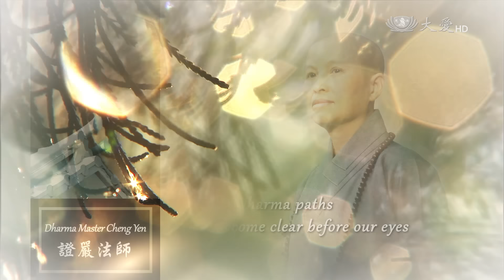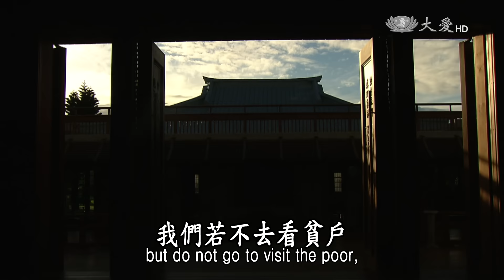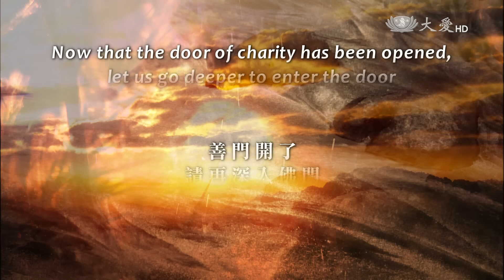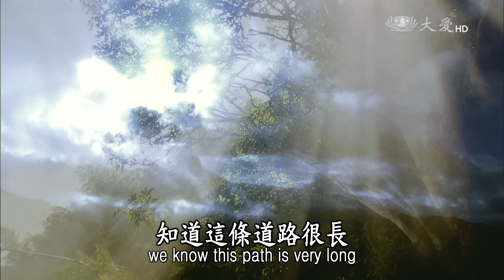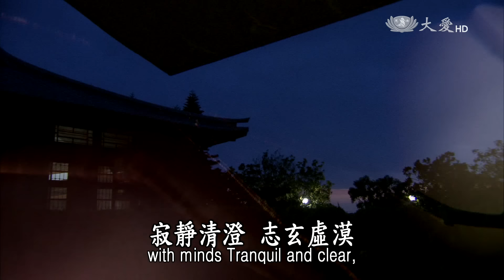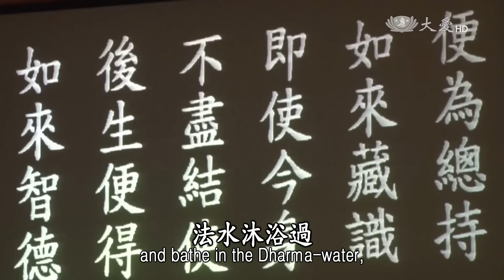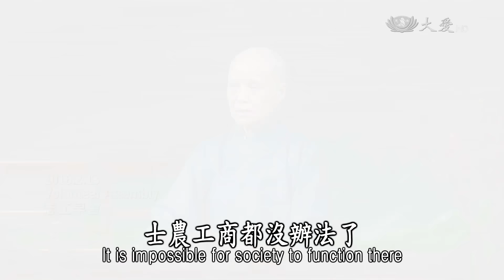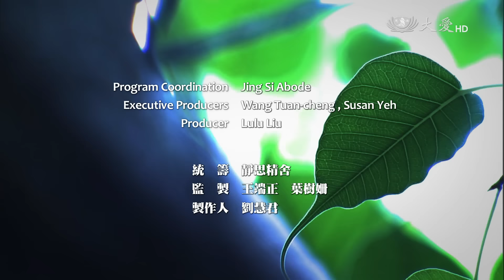【證嚴法師菩提心要】20160507 - 多用心 - 開示悟入慈濟五十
Essence of the Bodhi Mind--Always Be Mindful! Opening, Revealing, Realizing, Entering: Tzu Chi at 50

2016年，慈濟五十歲了。

證嚴法師開示：
五十年，是半個世紀長，慈濟當初什麼都沒有，從克難窮困中走過來。「靜思」兩個字，那就是靜靜地思惟。想，佛陀要來人間「開」眾生的智慧，指「示」我們方向，我們能不「悟」嗎？能不走「入」佛陀的菩提大道來嗎？所以在那個時候，我的師父輕輕地幾句話，「為佛教，為眾生」，一定有他的道理。所以因緣具足了，五十年前開始，日存五毛錢，一直到現在。

從「為佛教、為眾生」的一念初心，至今四大志業八大法印，在全球綠樹成蔭， 上人究竟如何運用佛法，走出這條既復古又創新的成佛之道？

證嚴法師開示：
我們的法門是要先知苦，要知道無常。這是入佛門，佛陀對我們的說法就是苦、集、滅、道。從善門入佛門，還要有一段路，善門是人人可以進來的，要真正進入佛門，當然要有一段心靈的調適。我不斷去思考，發現到佛法能夠淨化人心，因為法譬如水，用佛法來清除內心的污垢。希望人人多用心，「顧好這一念心」。

本週 證嚴法師菩提心要，「開示悟入慈濟五十」，邀您一同跟隨 上人 -- 多用心。